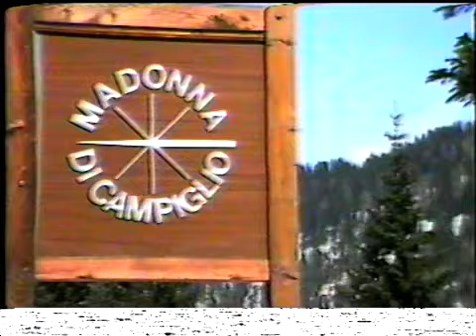anno 1983 - Madonna di Campiglio d'inverno - 18_TVG_1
Servizio "Madonna di Campiglio d'inverno" a cura di Ettore Zini, regia di Vittorio Marchiori, realizzato nell'anno 1983 da TVG TeleVideo Giudicarie, emittente fondata da don Gino Flaim a Saone nel 1981, digitalizzazione Ernesto Buganza.